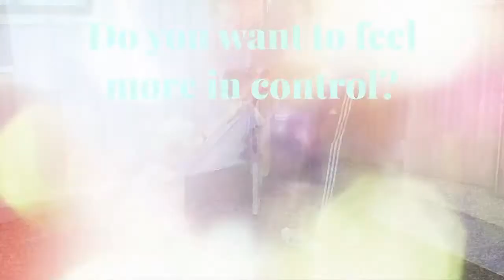Importance of Crating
On this episode, Scott and Jess talk about the importance of crating. What are the benefits of using a crate with your dog?

Topics discussed include:

• Dog tip of the day
• Scott and Jess review the different type of crates available
• Whatever crate you choose, make sure it’s secure
• Scott has a tip to reinforce a wire crate
• You can start by feeding the dog in the crate
• A crate is not just for housebreaking your dog
• Many people stop using them because the dog cries when they are crated
• When did crates first start being used?
• What are the 3 ways to help with anxiety in your dog?
• Crates can be very useful when having company visit
• It’s better to be proactive rather than reactive when crating
• Dogs need to accept being crated when you are at home
• Don’t allow children to follow your dog into the crate
• Crates are great in the car for safety
• If your dog is recovering from an injury or surgery, a crate is a great option
• Crating at daycare is a good thing

Have you ever wondered why your dog behaves a certain way? Are there things you need help with or support? Join Scott and Jess Williams each week as they explore these and other topics.